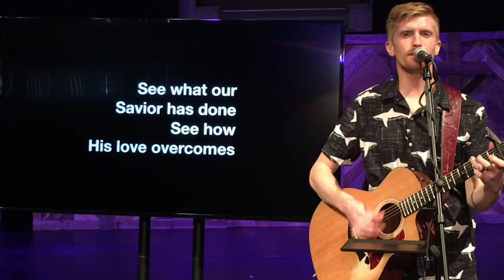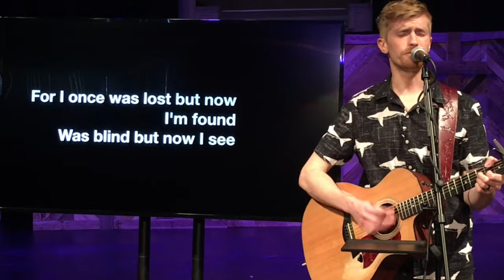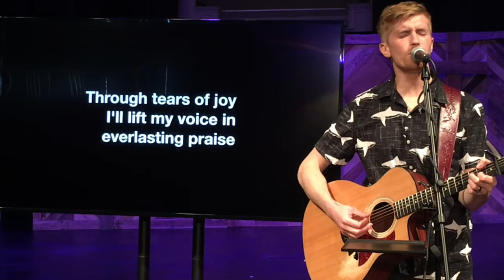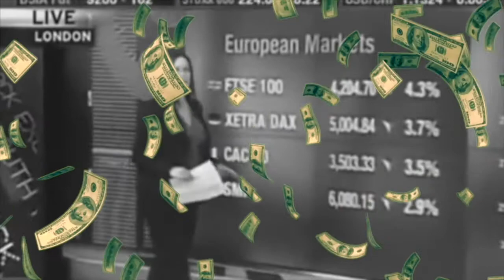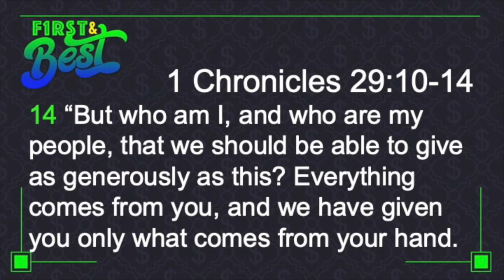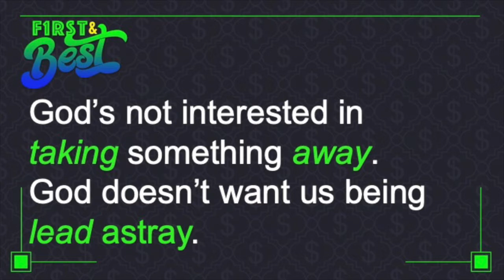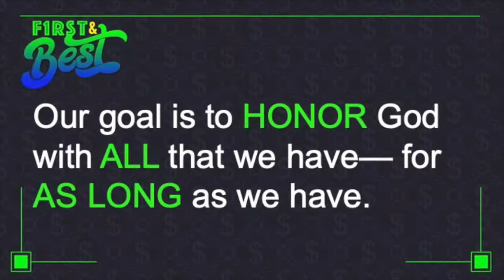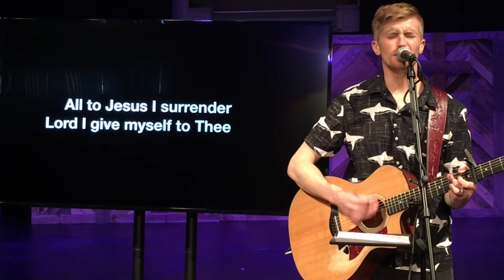A Worthy Goal